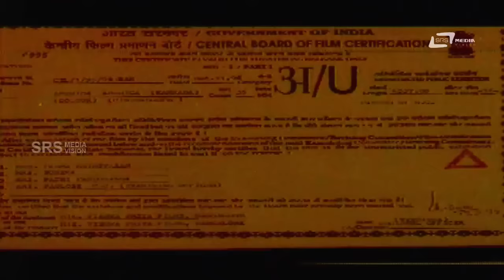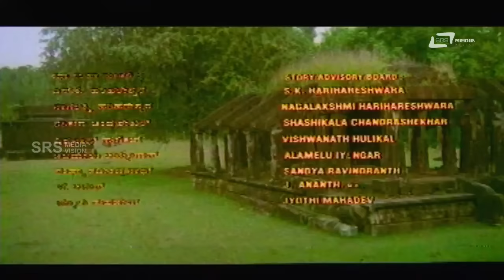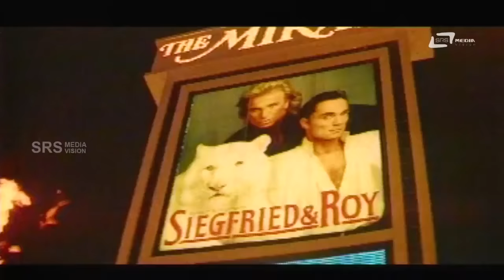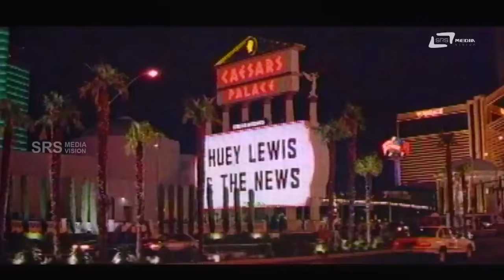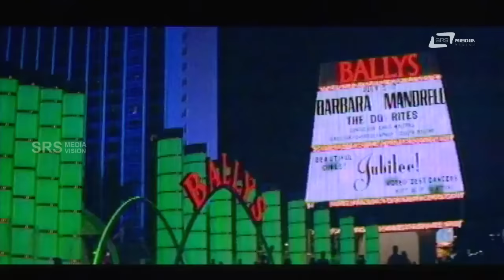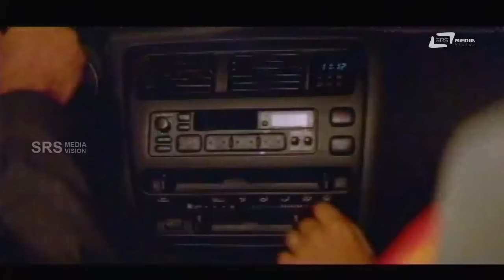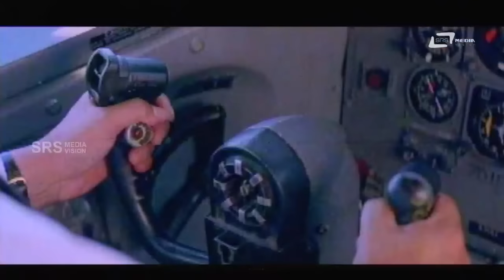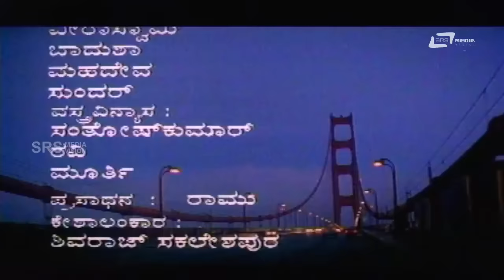America America | ಅಮೇರಿಕಾ ಅಮೇರಿಕಾ |Kannada Full Movie | Ramesh Aravind |Hema Panchamukhi |Love movie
Watch  Ramesh Aravind,Akshay Anand &Hema Panchamukhi playing lead role from America America. Also starring H G Datthathreya, C R Simha, Shivaram, Vaishali Kasarvalli, Nagathihalli Chandrashekhar, Soori, Anitharani, Aanjaneya, Mutthuraj & Raju on Srs Media Vision Full Movie Channel..!!!
Film: AMERICA AMERICA
Starcast: RAMESH ARAVIND, AKSHAY ANAND, HEMA PANCHAMUKHI
Director: Nagathihalli Chandrashekhar
Producer: G Nandakumar
Banner: Vishwapriya Films
Year: 1997
Songs:
01. Baanalli Odo Megha
02  Yaava Mohana Murali Kareyithu
03. Nooru Janmaku Nooraru Janmaku
04. America America
05. Hegide Nam Desha
Singers: Rajesh, Sangeetha Katti, Ramesh Chandra, Raju Ananthaswamy,
Manjula Gururaj
Lyrics: Gopalakrishna Adiga, H S Venkatesha Murthy, Nagathihalli Chandrashekar